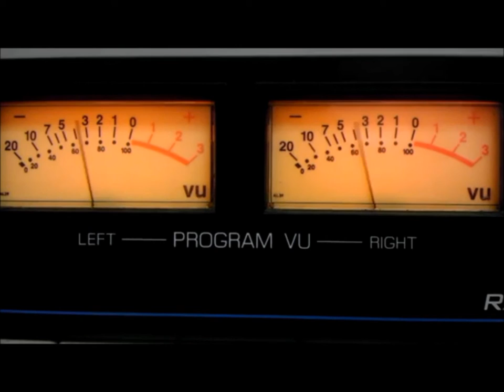ALEX JONES LIVE - VOICE OVER GUY